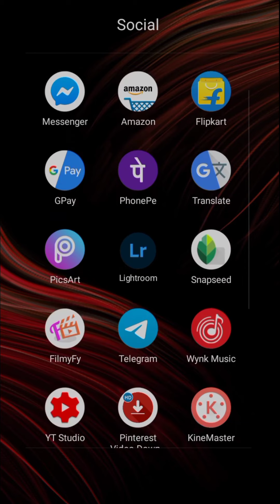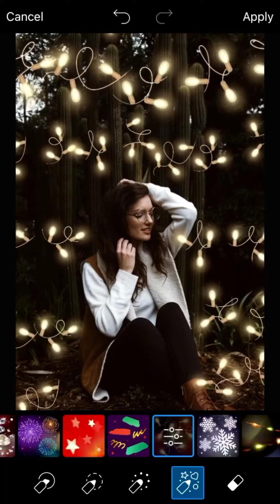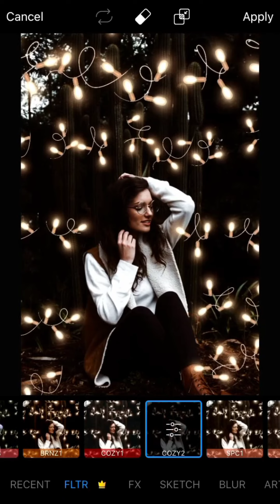how to lighting photo editing in PicsArt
hello guys aaj ka yah video hai ki aap picsart mein photo ko kaise background lighting editing Karen

picsart Mein lighting video kaise karen

picsart editing

how to picsart editing

picsart mein photo editing kaise karen